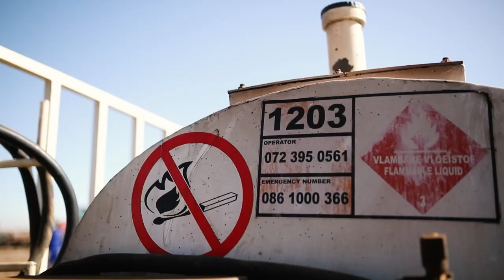Meer as grond | Anton Pelser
Landbou is afhanklik van verskeie bronne van energie om voedsel en vesel te vervaardig. Met die huidige uitdagings sal boere, en die landbousektor in die geheel, slim planne moet beraam om meer doeltreffend te boer.

Lynette Francis-Puren het by Anton Pelser van Astro Boerdery, geleë in die Hendrina-distrik, gaan kuier. Benewens die saaiboerdery, is daar ook ’n Angus-stoetery wat ywerig bedryf word. Hulle gesels kopstukke oor energiekwessies en wat die toekoms kan inhou.

Anton Pelser sê, "sy groot liefde is daar waar die ysters loop". Kyk hiér.